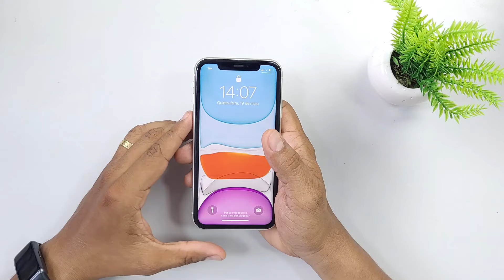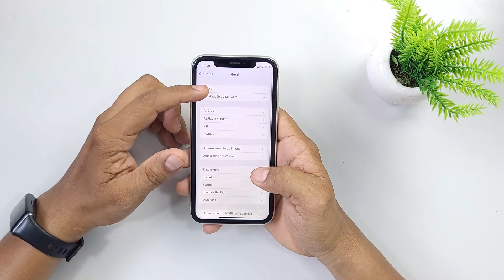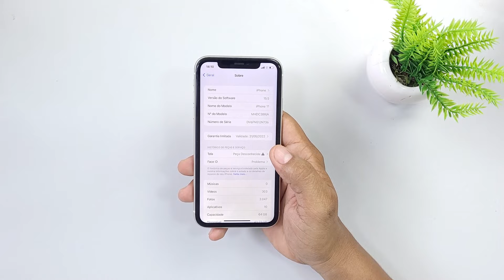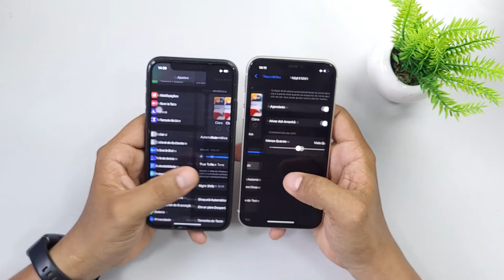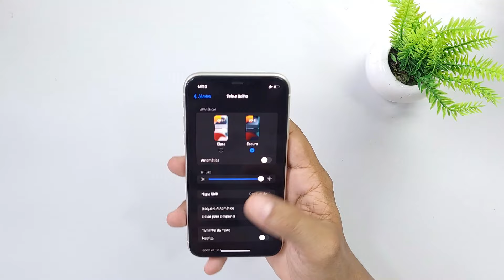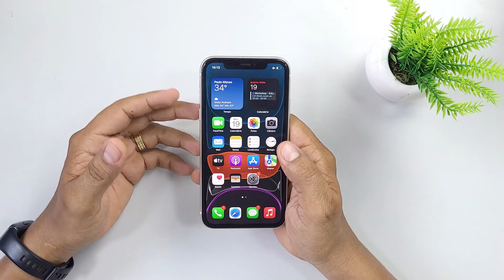COMPREI um iPhone 11 com a TELA TROCADA. Saiba quais são as DIFERENÇAS para a ORIGINAL!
✪ Outros SMARTPHONES com configurações SEMELHANTES ✪

Lista de PRODUTOS à venda pelo Canal Léo Tech